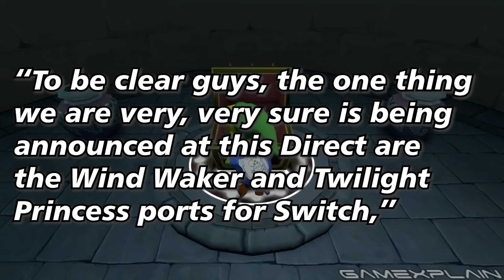So a Wind Waker, a Twilight Princess & a Metroid Prime Remaster Walk Directly Into a Bar-umor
A Nintendo Direct is coming in September AND it's focusing on ZELDA announcements?! According to GamesBeat managing editor Mike Minotti and Jeff Grubb of Giant Bomb, that's the word on the street!